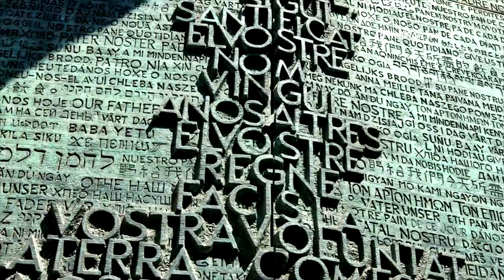Behind The Scenes At Barcelona 2016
ATP World Tour Uncovered goes behind the scenes at the 2016 Barcelona Open BancSabadell.